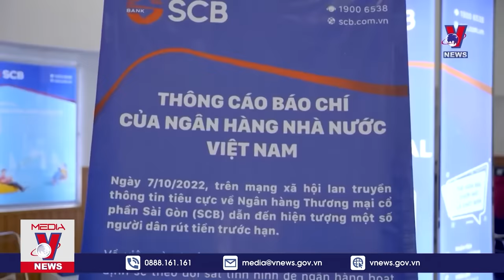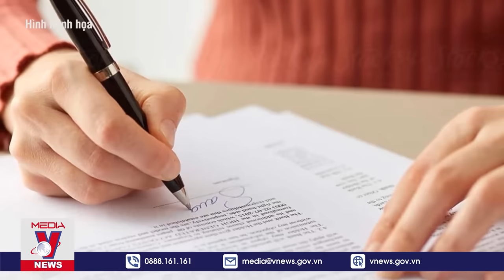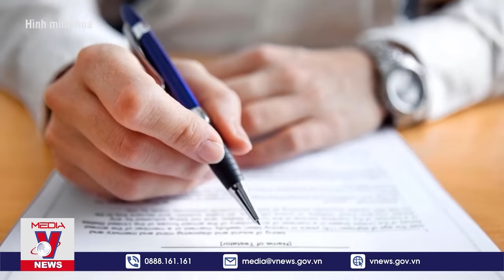Vụ án Vạn Thịnh Phát: Một triệu tỷ bị rút và việc 'bịt tai, che mắt' của 18 cán bộ thanh tra - VNews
VNews - Liên quan đến vụ án xảy ra ở Tập đoàn Vạn Thịnh Phát là hàng loạt những câu hỏi hóc búa được đặt ra, vậy rốt cuộc bà Trương Mỹ Lan làm thế nào để có thể rút hàng trăm ngàn tỷ tiền mặt trong suốt 10 năm, rút ngần ấy tiền ra để làm gì? Dòng tiền cuối cùng đã chảy về đâu?